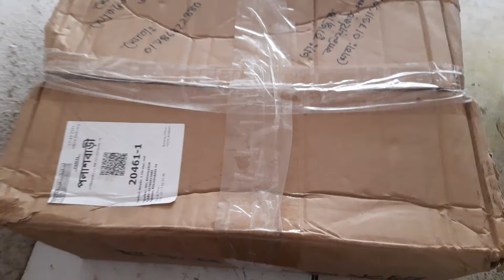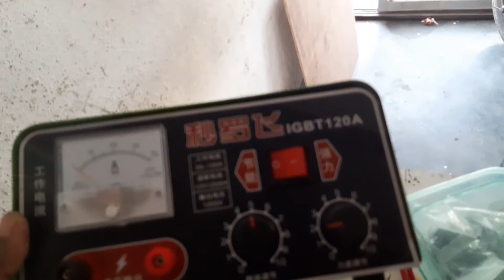igbt chaina fishing machin survicing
ips ups inverter